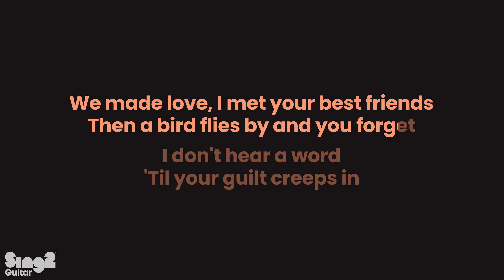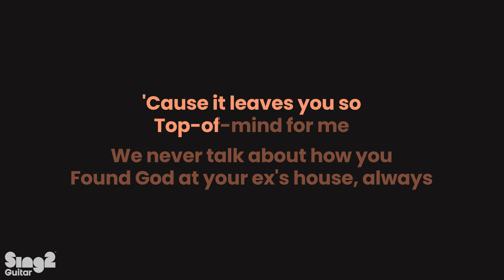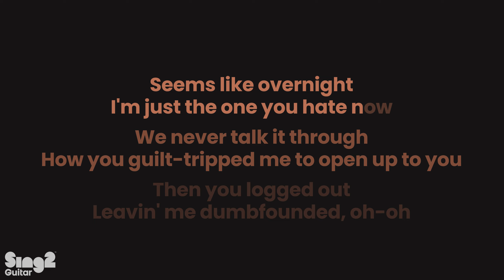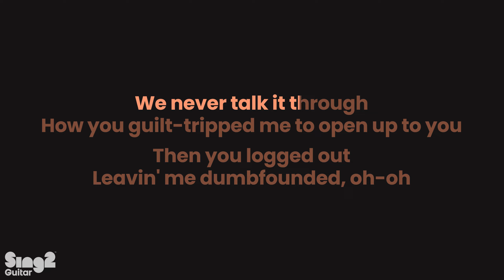Sabrina Carpenter - Sharpest Tool (Acoustic Karaoke)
1. @Sing2Guitar on YT | Mention @Sing2Music on Socials

1. Vote via our community page every New Music Friday
2. Write it in the Comments 💬 (we read them all)
3. Directly via:

𝗥𝗲𝗵𝗲𝗮𝗿𝘀𝗮𝗹 𝗖𝘂𝗲𝘀 🎧
0:00 Sharpest Tool Guitar
0:03 Sharpest Tool Instrumental
0:05 Verse 1
0:45 Pre-chorus 1
1:07 Chorus 1
1:28 Bridge
1:49 Refrain
2:10 Pre-chorus 2
2:32 Chorus 2
2:53 Refrain
3:33 Sing2Guitar For You, Up Next

𝗟𝗬𝗥𝗜𝗖𝗦
Originally performed by Sabrina Carpenter
Words and Music by Amy Rose Allen, Jack Michael Antonoff & Sabrina Annlynn Carpenter

The sharpest tool in the shed
We made love, I met your best friends
Then a bird flies by and you forget
I don't hear a word
'Til your guilt creeps in
On a Tuesday, send a soft "hey"
As if you really don't recall the time

We were goin' right, then you took a left
Left me with a lot of things to second-guess
Guess I'll waste another year on wonderin' if
If that was casual, then I'm an idiot
I'm lookin' for an answer in-between the lines
Lyin' to yourself if you think we're fine
You're confused and I'm upset, but

We never talk about it

All the silence just makes it worse, really
'Cause it leaves you so top-of-mind for me
All the silence is just your strategy

We never talk about how you
Found God at your ex's house, always
Made sure that the phone was face-down
Seems like overnight, I'm just the one you hate now
We never talk it through
How you guilt-tripped me to open up to you
Then you logged out, leavin' me dumbfounded, oh-oh

(We don't talk about it, we don't talk about it)

We don't talk about it, talk, talk, talk about it